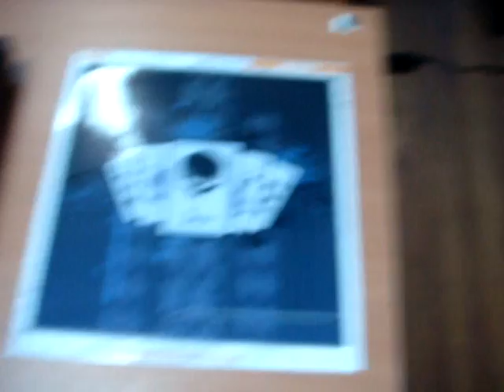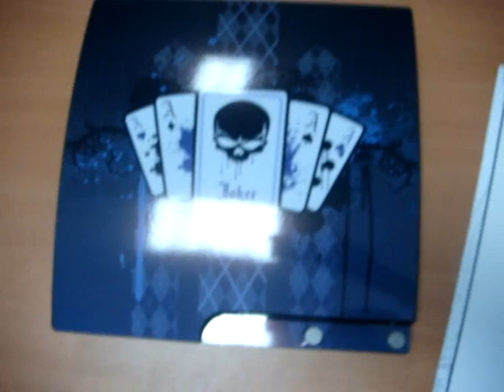ABSOLUTE SKIN VIDEO INSTRUCTION (PS3 Slim)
Видео инструкция по нанесению наклейки на Sony PS3 Slim